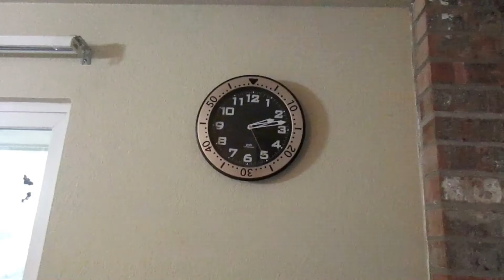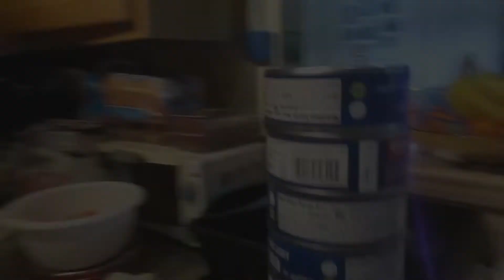Ngobrol Sambil Masak Abon Tuna | PAAZ FAMILY VLOG